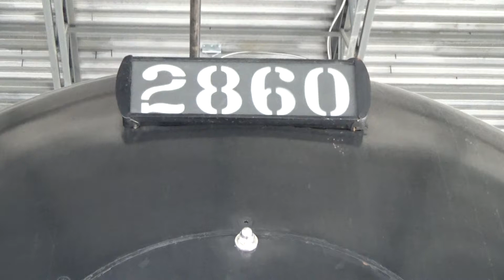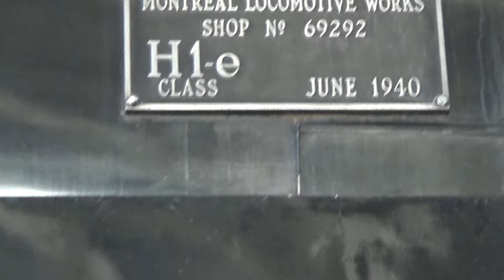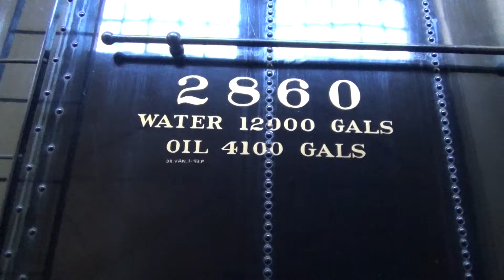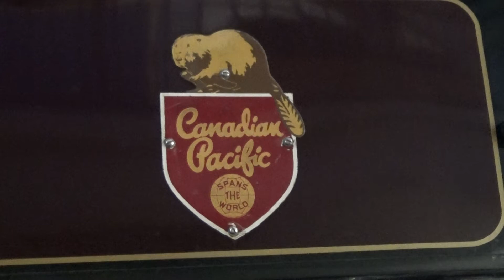WEST COAST HERITAGE RAILWAY PARK MESUEM, SQUAMISH, B.C. SEP 2015.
Home of the world-famous Royal Hudson steam locomotive, the West Coast Railway Heritage Park houses the largest collection of railway rolling stock in Western Canada. Here, you’ll find more than 90 pieces of heritage railway cars and artifacts, the oldest of which are the British Columbia business car (1890) and a rare Canadian Pacific Colonist sleeping car (1905). Full steam ahead.
The 12-acre site, which represents a typical mid-20th century railway facility and town centre, features a 3km Miniature Railway, cabooses and locomotives, historical equipment at varying stages of restoration, and the only authentic Railway Post Office car in Canada. The venue is open to the public year-round and hosts several popular events including the Dinosaur Train, Day Out With Thomas and the seasonal favourite The Polar Express.